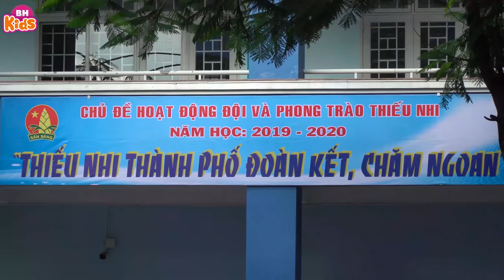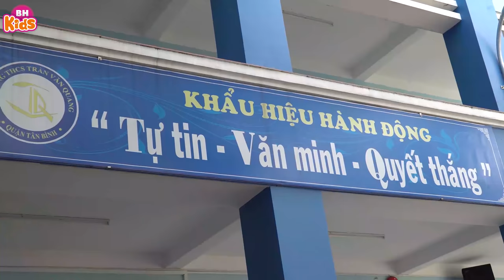HÀNH KHÚC HỌC SINH TRẦN VĂN QUANG | Bảo An | Tập Thể Học Sinh Trường THCS Trần Văn Quang | MV 4K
HÀNH KHÚC HỌC SINH TRẦN VĂN QUANG | Bảo An | Tập Thể Học Sinh Trường THCS Trần Văn Quang | Offical MV 4K
🎼 *Composer / Sáng tác : Musician CHU CÔNG CƯƠNG
🎤 *Singer / ca sỹ : Bảo An I Tập Thể Học Sinh Trường THCS Trần Văn Quang
🎻* Harmony / Hoà âm : Nghiêm Ngọc Duy
🎺* Mix & Record : Nguyễn Quốc Thắng - Phúc Trường - Studio 13
🎸* Back Vocal : Phúc Trường - Quốc Cường - Phương Thanh - Studio 13
🎸* DOP / Camera /  Editor : Quay & Dựng Phim : Nhạc sỹ Trịnh Bảo Bàng ft. Hồng Nhi
🎸* PRODUCTION MANAGER / Giám  Đốc Sản Xuất : Musician CHU CÔNG CƯƠNG

🎤Lyrics💞

Học sinh Trường Trần Văn Quang quyết bước viết trang sử sách Tiên Rồng.
Cùng đoàn kết tốt, gắng công học hành.
Gương bay cao Đức Trí Tài Hiếu Nhân.
Luyện rèn Tài Đức dựng xây nước non phồn vinh.
Quê hương thanh xuân rực sáng vang danh Việt Nam.

*Chorus:

1 - Mái trường Trần Văn Quang con Rồng cháu Tiên.
Trần Văn Quang - Mười Để liệt sỹ Sài Thành.
Vạn muôn khó nguy vững chí khí can trường.
Non sông gấm hoa dệt bao máu xương hùng anh.
Trống kèn đội ca vang tiếng gọi núi sông.

2 - Lời cha ông rực sáng hào khí Trời Nam.
Triệu muôn trái tim nguyện Trung Hiếu ngoan cường.
Tài Đức chí cao Việt Nam tráng ca khải hoàn.
Trường Trần Văn Quang. Trường Trần Văn Quang Trí Đức cao xa.
Trường Trần Văn Quang. Trường Trần Văn Quang quyết bước anh hùng.
Đoàn kết, hiếu học, hăng say lao động tu Đức Trí Nhân.
Trường Trần Văn Quang lá cờ quyết thắng con cháu Rồng Tiên.